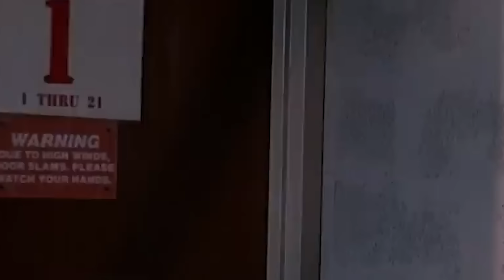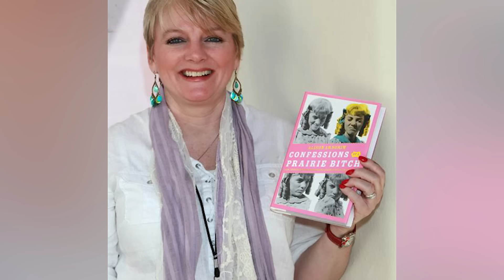Barbi Benton, 73, Leaves Nothing To Imagination—Proof In Picture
From bell bottoms and tie-die to Farrah Fawcett bangs and rock ‘n’ roll,  the creation of video games, and multiple political turmoils. The 70s were a decade like no other. It was a time of emerging cultures and new technological innovations. And along with the new advances came new faces into the Hollywood spotlight, including many beautiful women. A large portion of the stars who made it big during this era are still enjoying successful careers today — but who doesn’t love a good old fashioned trip down memory lane? Take a look at what some of the most notable female celebrities movie, television, models, sport atheletes and music stars of the disco decade look like today, and find out what they’re up to!